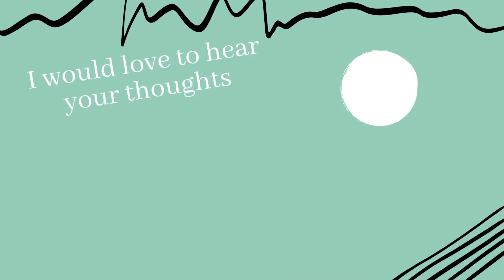Guard Your Mind!!! | Thoughts from The Car With Irventz Garcon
We are back with another one!

In this video we discuss the importance of guarding our minds and the importance of having a growth mindset. When the mind is attacked, it becomes a springboard for so many other psychological issues.